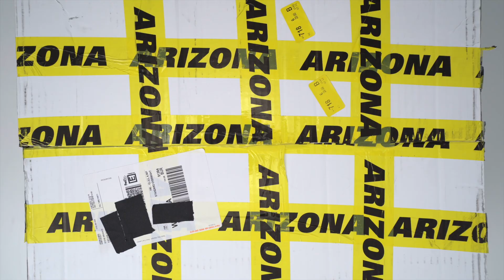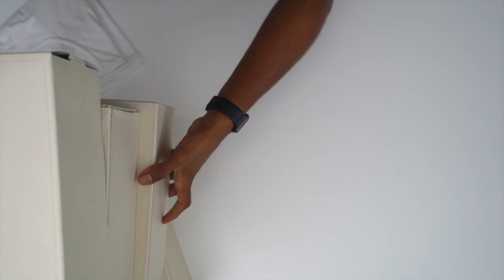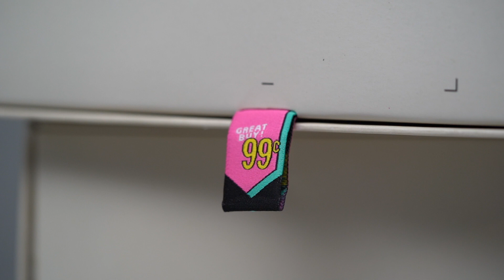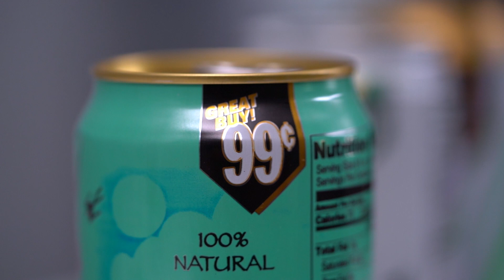THESE $0.99 SNEAKERS are WORTH $500...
When the police shut things down for adidas, the prices on these limited edition sneakers shot up with a quickness.

MY GEAR:
Main CAMERA;
2nd CAMERA;
3rd Camera;